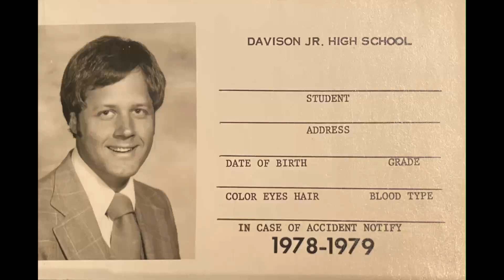06 Rudolph the Red Nosed Reindeer 1974 Dec 10 Christmas Davison Michigan Junior High Choir